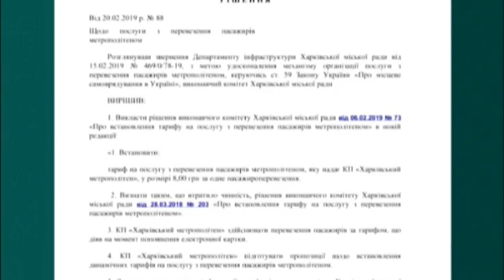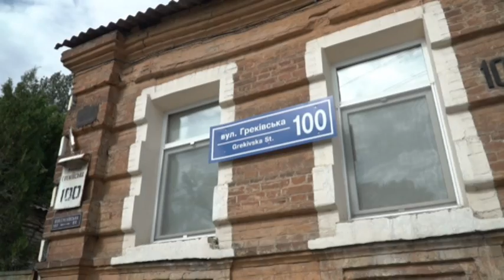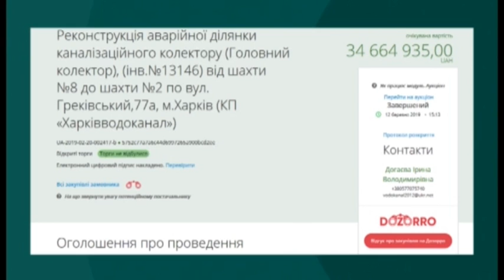30.05.2019. Новини. 17:00